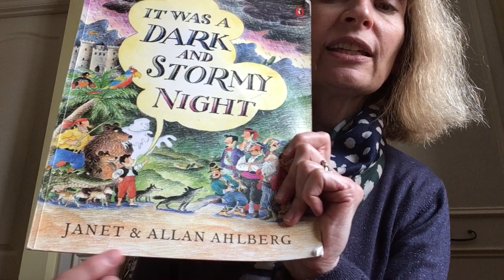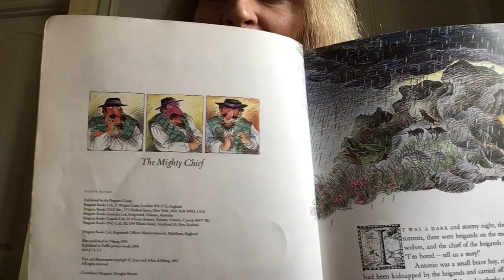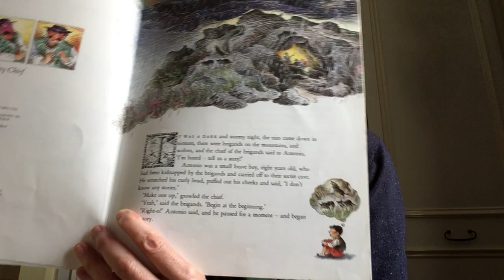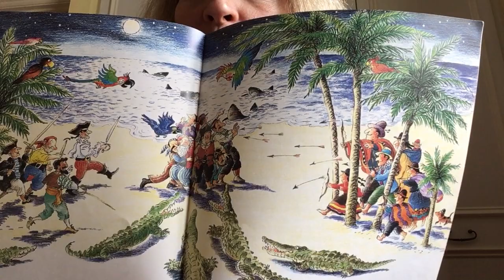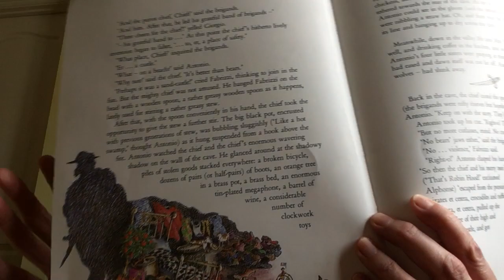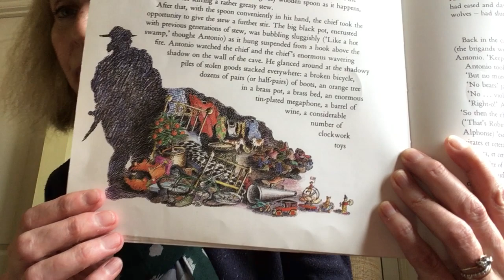Week 4 Day 2 English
LO: To understand the structure of a story
LO: To identify different sentence openers